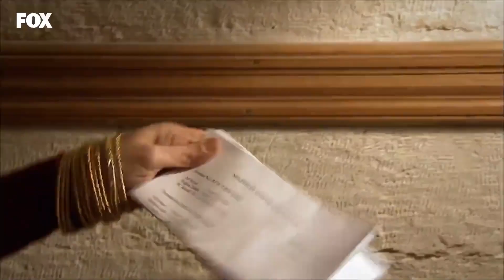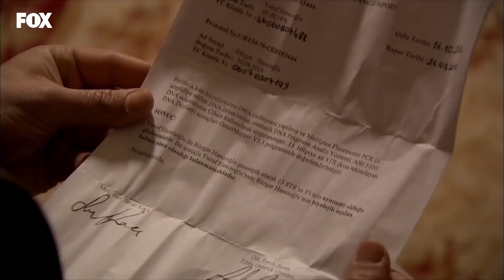Yusuf'u Şoke Eden Gerçek - Yer Gök Aşk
Yusuf çocuğunun babası olmadığını öğreniyor. BAZI GÜNAHLAR ASLA BAĞIŞLANMAZ

YAPIM: AVŞAR FİLM
YAPIMCI: ŞÜKRÜ AVŞAR
YÖNETMEN: HAKAN ARSLAN
SENARYO: SEMA ERGENEKON, EYLEM CANPOLAT, BERFU SONER
TÜR: DRAM